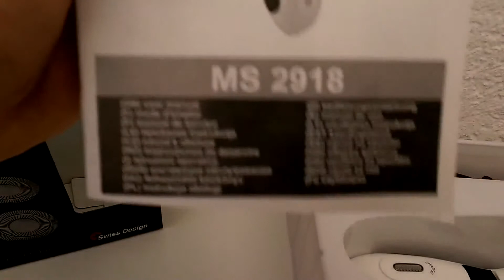MESKO Elektrorasierer MS 2918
Hi Leute,
erstmal ein großes Danke an die Firma MESKO die mir das Produkt für einen Test zur Verfügung gestellt hat.  Ich versuche für euch, das Produkt mit den bestmöglichen mir zur Verfügung stehenden mitteln zu testen, um sie euch näher zu bringen. Falls ihr fragen habt einfach in den Kommentaren stellen, melde mich so schnell es geht, euer TechFreak :)